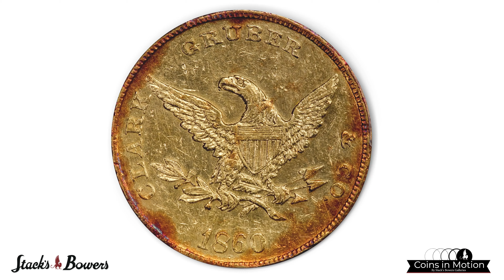1860 Clark, Gruber & Co. $10. K-3. Rarity-4+. Unc Details (PCGS).